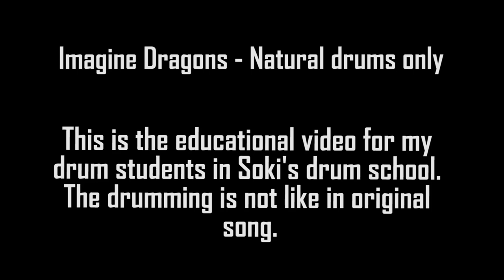Natural drums only - Imagine dragons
Drums only of Natural from Imagine Dragons. This is an educational video for my drum students in Sokijeva bobnarska šola. The drumming is not like the original drums in the song.

◄ WATCH my BLACK METAL drum covers

€€€   DO YOU WANT TO EARN MONEY?   $$$

First, you need to optimize your YouTube channel:
    - Tube Buddy will definitely help you:

I'm Bobnar Simon, the drummer from Slovenia. I make drum covers & funny interpretations on drums. Currently, I'm the drummer of band Vulvathrone, session/live drummer of Meleche*h (from 2016 on) and I also play as one man band with funny stand up drum shows :)

66Samus, Alex Rudinger, Alexander P, Anthony Barone, Aquiles Priester, Avery Drummer Molek, A-Yeon, Brooke C, Cobus, Cooper Drummer, David Diepold, Delta Empire, Drummers from Hell,